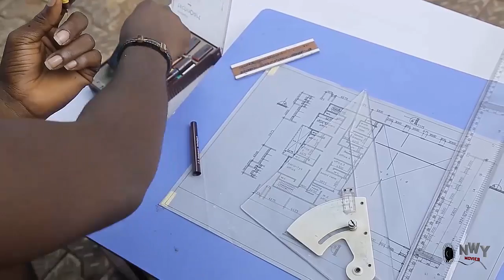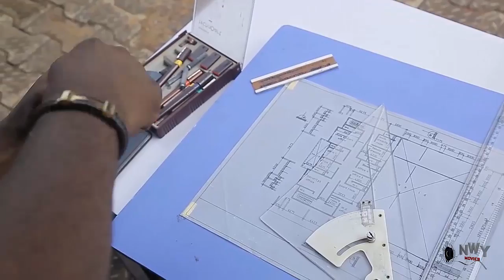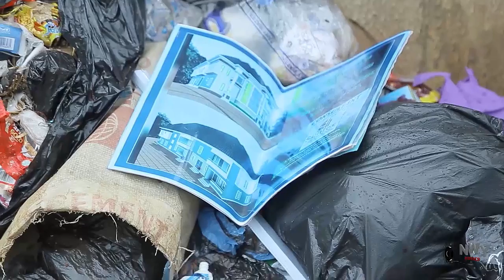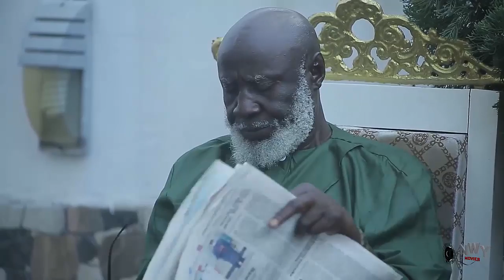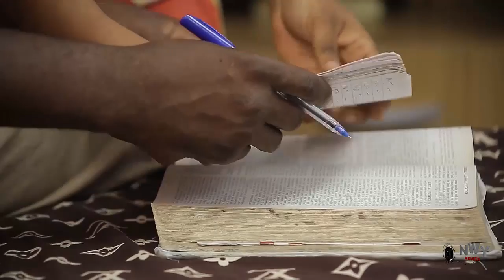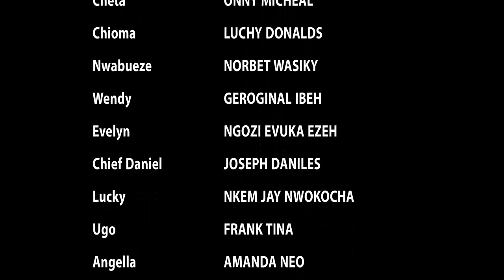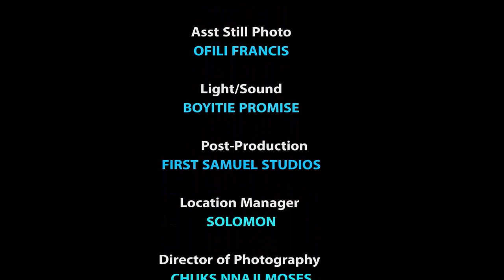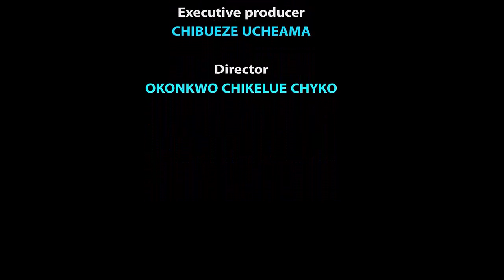The Real House-Husband - FULL MOVIE'' Luchy Donalds & Onny Micheal 2022 Latest Nigerian Movie